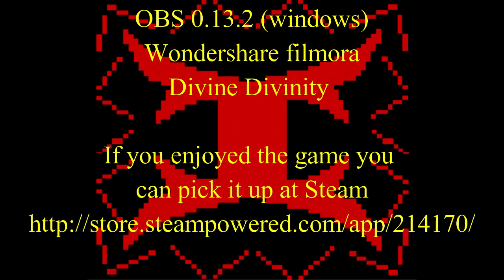Divine Divinity A Let's Play By IVATOPIA Episode 134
This is me IVATOPIA attempting to do a let's Play for Divine Divinity.

All rights to the game belong to the Developer: Larian Studios

If you want more info on Larian Studios go to there official (plus buy from they or buy from steam